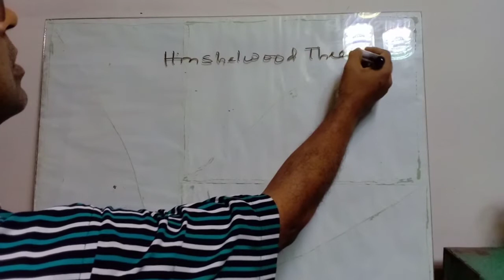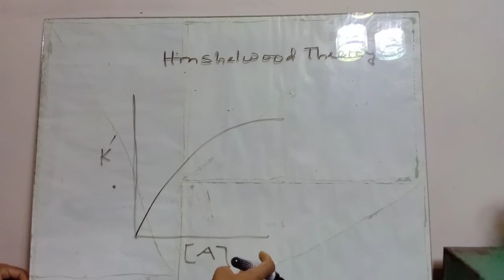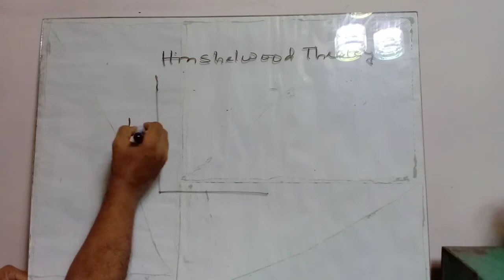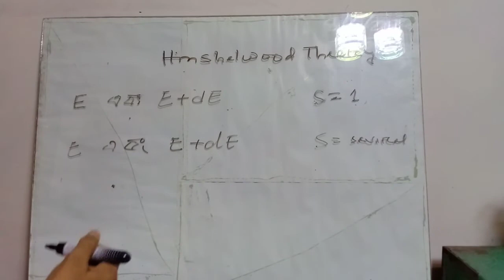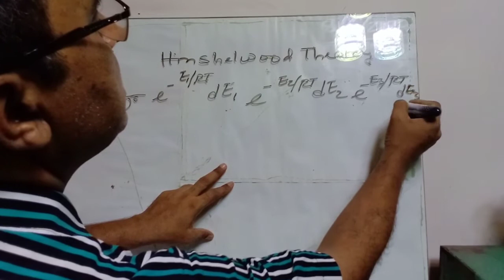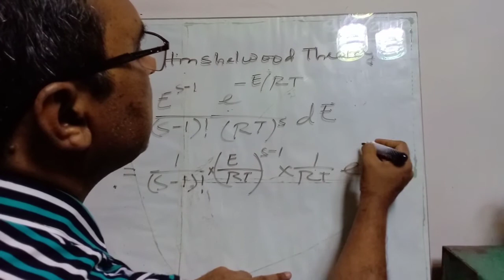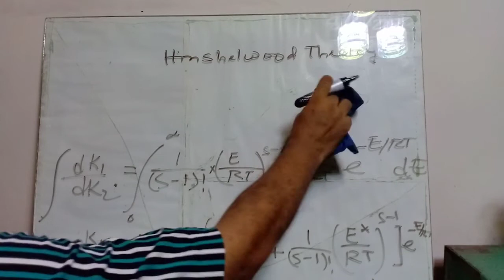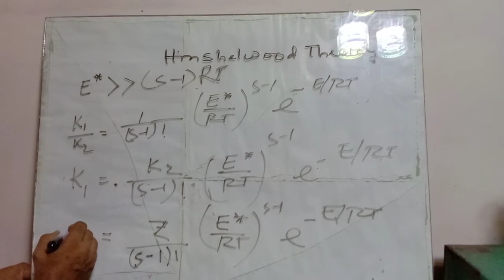Hinshelwood Theory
In chemical kinetics, the Lindemann mechanism, sometimes called the Lindemann-Hinshelwood mechanism, is a schematic reaction mechanism. Frederick Lindemann proposed the concept in 1922 and Cyril Hinshelwood developed it.
It breaks down an apparently unimolecularreaction into two elementary steps, with a rate constant for each elementary step. The rate law and rate equation for the entire reaction can be derived from the rate equations and rate constants for the two steps.
The Lindemann mechanism is used to model gas phase decomposition or isomerizationreactions. Although the net formula for a decomposition or isomerization appears to be unimolecular and suggests first-order kinetics in the reactant, the Lindemann mechanism shows that the unimolecular reaction step is preceded by a bimolecular activation step so that the kinetics may actually be second-order in certain cases.